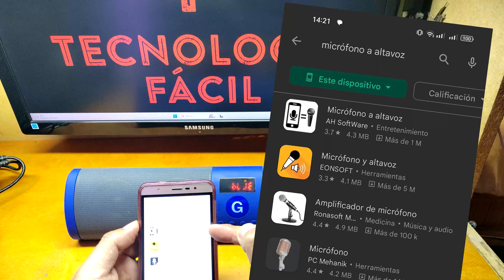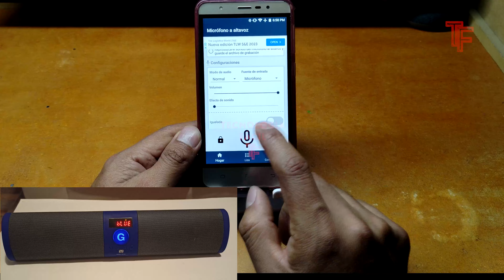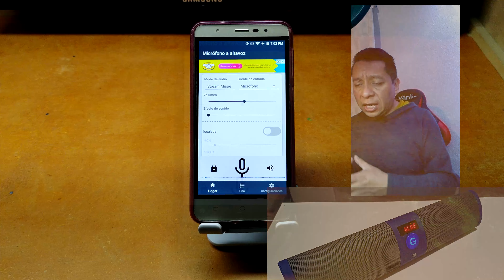📱🎙️🔊 Libérate De Los Cables: Usa Tu Celular Como Micrófono Inalámbrico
En este video, aprenderás cómo convertir tu celular en un micrófono inalámbrico utilizando una bocina Bluetooth, lo que te permitirá liberarte de los cables y mejorar la calidad del sonido en tus presentaciones. Además, el tutorial es de tipo DIY, lo que significa que puedes hacerlo tú mismo con herramientas y materiales que ya tienes en casa. Descubre cómo convertir tu bocina Bluetooth en un sistema de sonido con este tutorial fácil y práctico.

✔️PRODUCTOS DE INTERES:
👉🏻 Sabrent 4 bahías USB 3.0 SATA Estación de Acoplamiento
👉🏻 Asus TUF Gaming F15 Gaming Laptop
👉🏻 ADATA Disco Duro Externo HDD HD330, 4 TB
👉🏻 Panasonic Teléfono de 2 líneas con Bluetooth y Contador
👉🏻 ADATA Disco Duro Externo HDD HD650, 4 TB